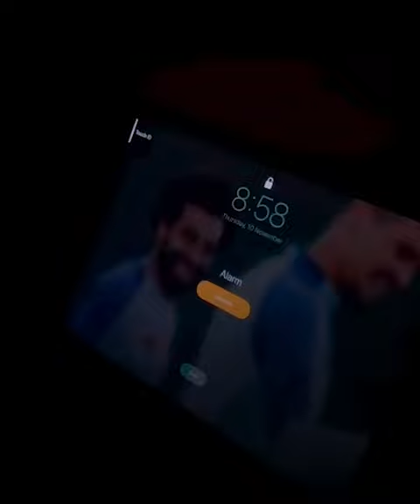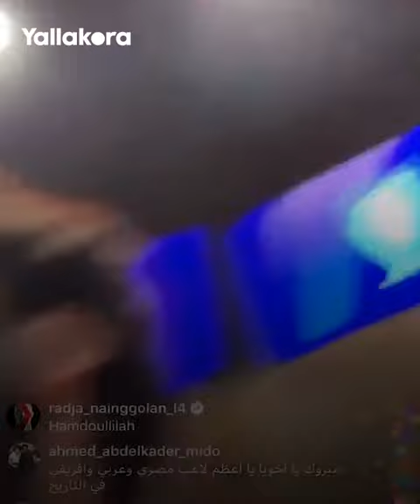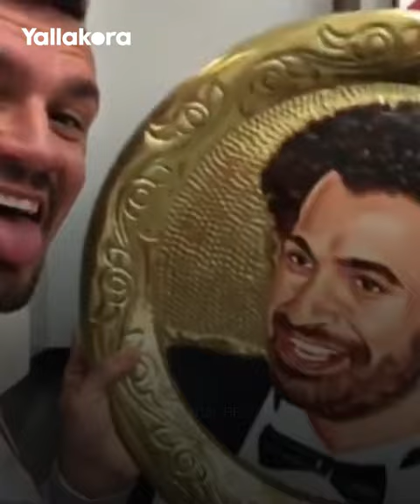آخرها الروتين الصباحي.. صداقة استثنائية بين محمد صلاح وديان لوفرين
يرتبط محمد صلاح بعلاقة صداقة استثنائية مع زميله الكرواتي السابق ديجان لوفرين، وهو ما ظهر من خلال الروتين الصباحي لمدافع زينيت سان بطرسبرج الحالي.